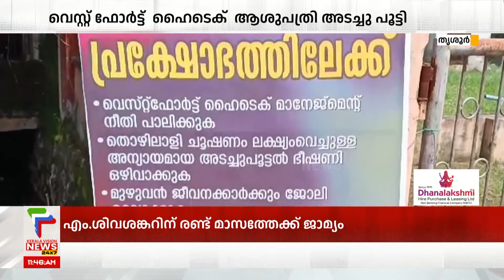തൃശൂര്‍ വെസ്റ്റ് ഫോര്‍ട്ട് ഹൈടെക് ആശുപത്രി അടച്ചുപൂട്ടി;ജീവനക്കാര്‍ക്ക് ശമ്പളവും ആനുകൂല്യങ്ങളുമില്ല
തൃശൂര്‍ പൂങ്കുന്നത്തെ വെസ്റ്റ് ഫോര്‍ട്ട് ഹൈടെക് ആശുപത്രി അടച്ചുപൂട്ടി. 200 ലേറെ ജീവനക്കാര്‍ക്ക് ശമ്പളവും ആനുകൂല്യങ്ങളും നല്‍കാതെയാണ് അടച്ചുപൂട്ടല്‍. തൊഴില്‍ നിയമങ്ങള്‍ കാറ്റി പറത്തിയാണ്  ആശുപത്രി പൂട്ടിയതെന്ന്  ജീവനക്കാര്‍ ആരോപിക്കുന്നു..

About COA